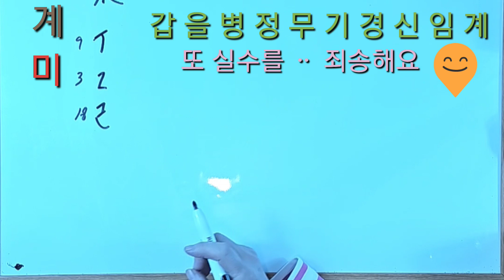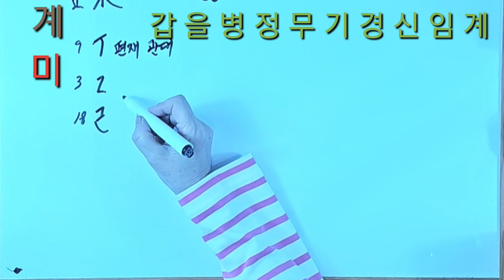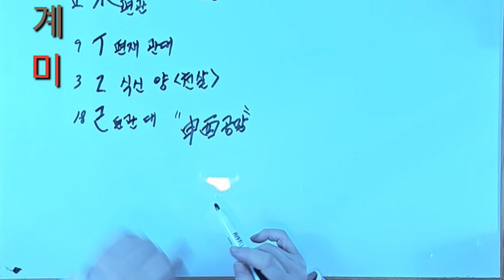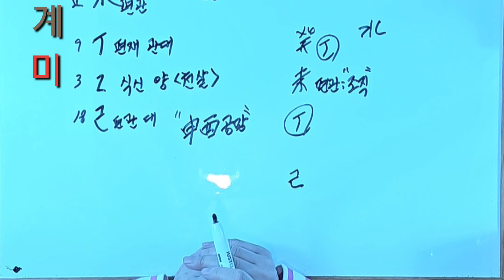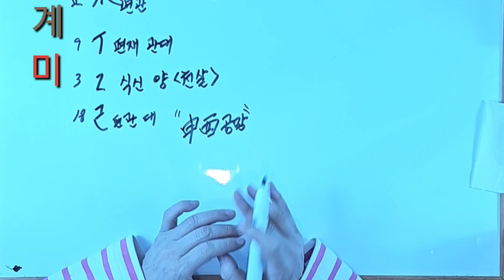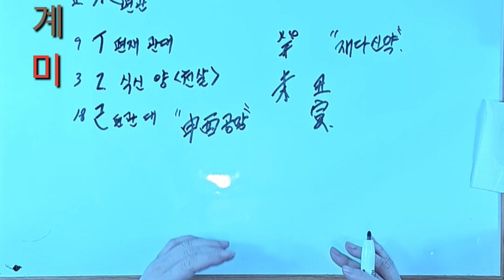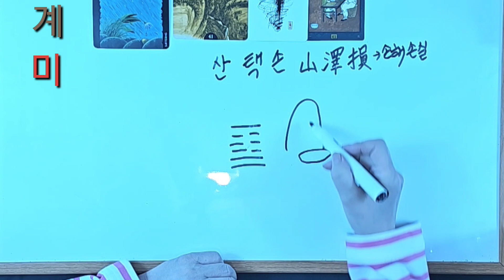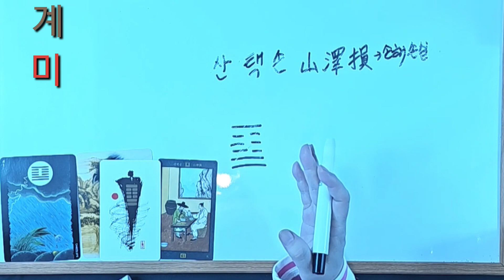계미일주#계미일주#사주#사주명리학#사주팔자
계미일주예요
감사합니다

마주쏘잉도  제 채널예요

사주상담  삼만원
궁합  오만원
농협 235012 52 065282  서미라
언제나  환영합니다